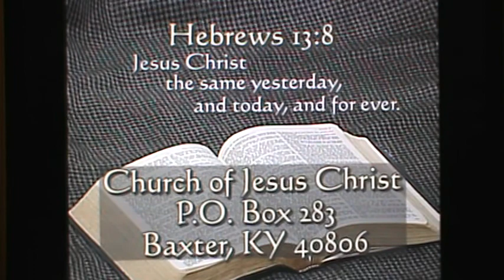"Spirit Of The Prophets". (Part 2) 5/21/08